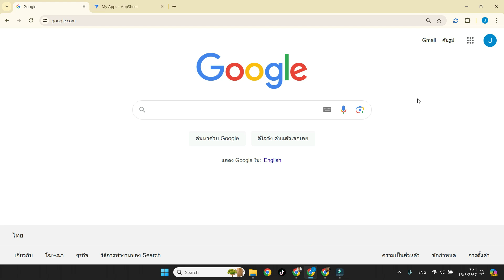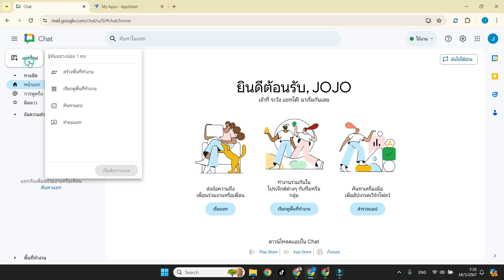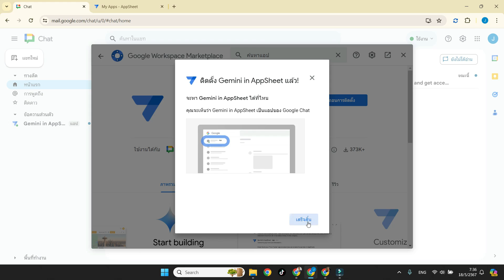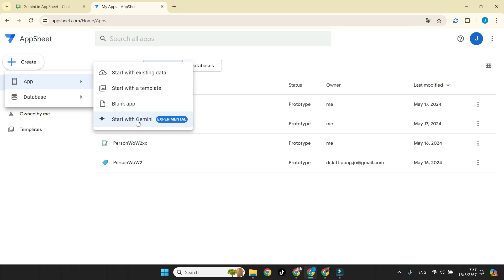Gemini EP2 : การติดตั้ง Gemini in Appsheet ให้ใช้งานได้ทำอย่างไร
บรรยายโดย ผู้ช่วยศาสตราจารย์ ดร.กิตติพงษ์ สุวรรณราช , Google Certified Trainer and Educator, Thailand , วิทยากรรับเชิญหน่วยงานภาครัฐ และเอกชน อาจารย์พิเศษเกี่ยวกับเทคโนโลยีสารสนเทศ

การเข้าไปแก้ไขการเปิดบริการ Gemini

EP1 : การใช้งาน Gemini in Appsheet สร้าง App บนมือถือได้สุดง่าย

เรียนรู้การสร้าง Mobile App เพิ่มเติมได้ที่ Playlist ด้านล่างนี้นะครับ